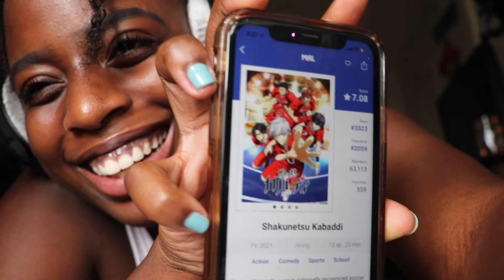ALL OF MY FILES GOT DELETED??!! ( 5 ) l Katrina Manor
Katrina Manor. I tell the story and introduce your voice to new ears.

Katrina Manor Introduces “Episodes”, a series where you’re taken on how each song is made to be. Each song is divided into seasons. The First Season in “#” Released on August 8, 2021.

Episode 5, CAN YOU SEE ME?? All of my files got deleted, which sucks but we got this and we're gonna get this song done while keeping our head up! 💜

Song heard in Video, “#” by Katrina Manor

You can listen to # on all Streaming Platforms Listed Below

Products

Eyes

Lips

I hope you enjoyed Episode 5 of the Journey! 💜